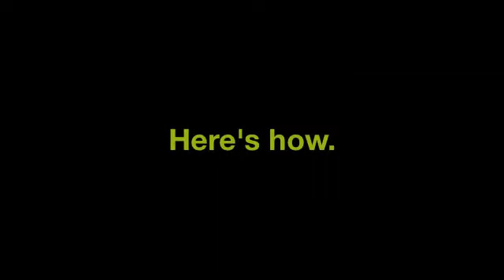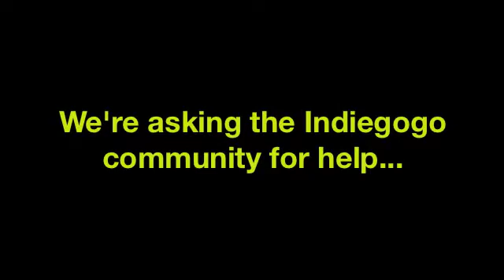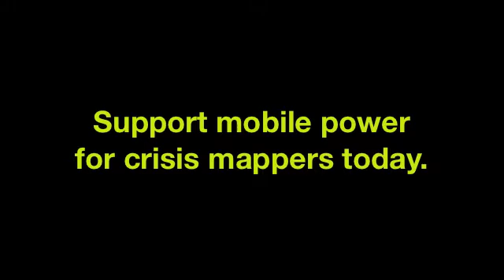Mobile Power for Crisis Mappers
Tremont Electric asks the Indiegogo community for help crowdfunding mobile power for crisis mappers off the grid.

During emergencies, natural disasters, in conflict zones or other crises, people on the scene need charged phones to tell the world what's going on.  Crisis Mappers tweet & text in real time from crisis areas to create maps which emergency responders use to target help to those most in need.   Get more info on crisis mapping at crisismappers.net.

Crisis mapping is often most valuable where there is no reliable electrical grid to power mobile phones, where at risk populations are most vulnerable, and powered mobile phones could save lives.  Over half a billion mobile phone users worldwide live completely off the grid, and another three-quarters of a billion people struggle to find reliable electricity.

With help from IndieGoGo, Tremont Electric will partner with CrisisMappers.net to identify people off the grid in developing nations with the most extreme and urgent needs for mobile power, and fill that need with the nPower® PEG.